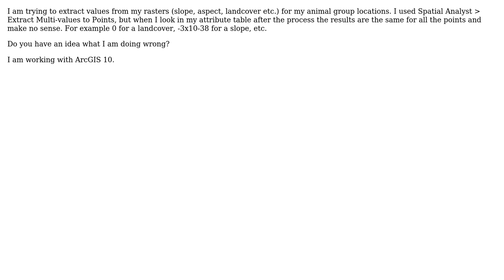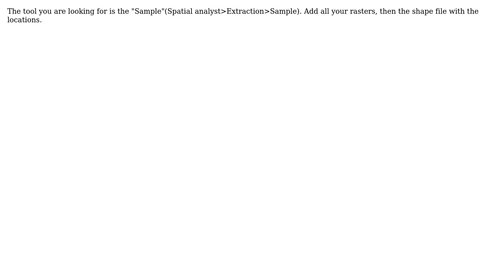GIS: Extract multi values to point error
With thanks & praise to God, and with thanks to the many people who have made this project possible! | Content (except music & images) licensed under CC BY-SA | Music | Images & others | With thanks to user Gago-Silva user Elena Spark user Chris W and the Stack Exchange Network Trademarks are property of their respective owners. You are responsible for your own actions.